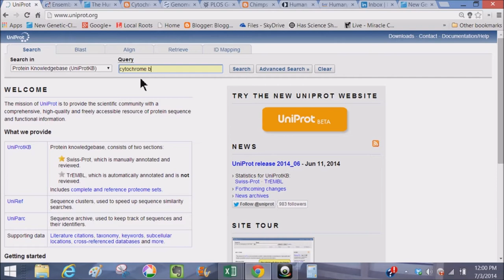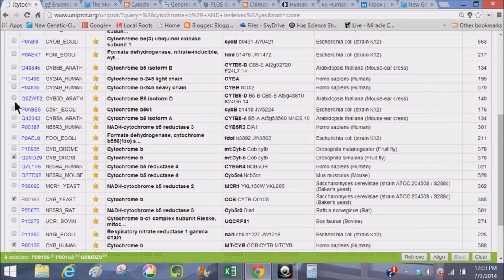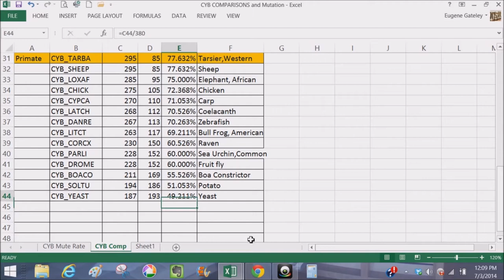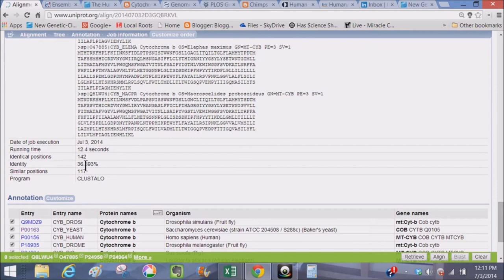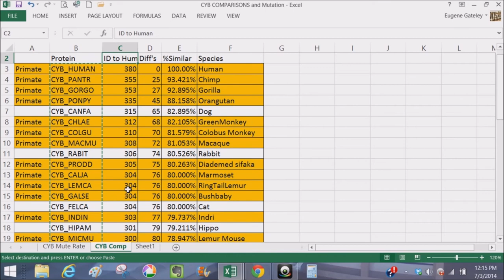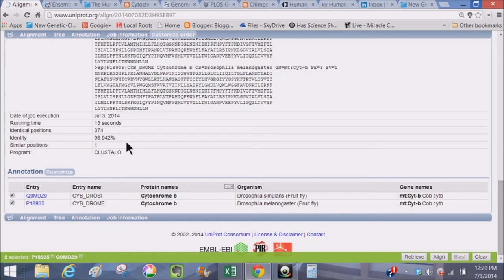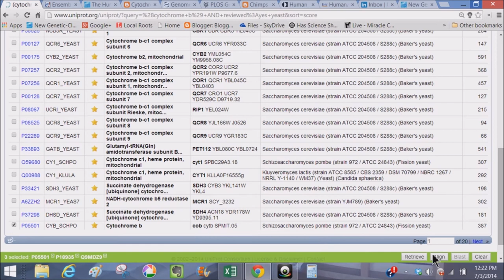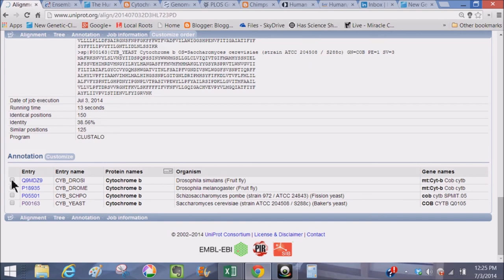UniProt Comparisons CYB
Some details on how I compiled my Cytochrome B comparisons and how you can do your own comparisons.